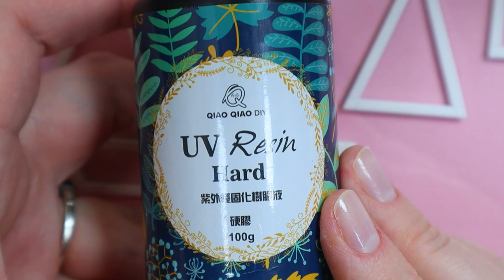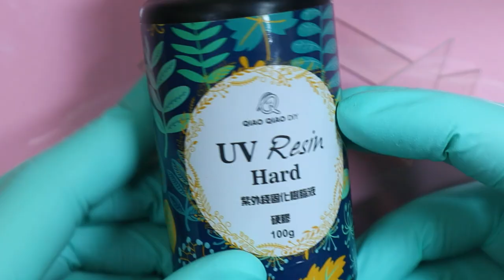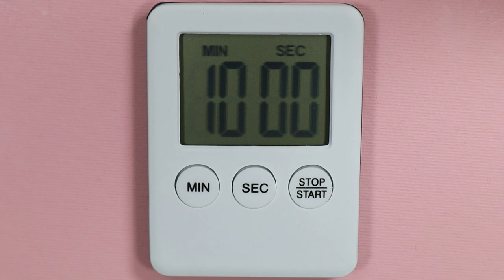🌿How I made a terrarium (florarium) for plants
To make the transparent parts of the terrarium, I use Cernite 027 white clay and UV resin. I don’t bake!
I use glass (from under the photo frame) as a base for the resin hardening.
To make golden edges, I use UV resin and gold powder - Mika powder.
Artificial stones - GUTTI sand.
For making plants, I took polymer clay:
- Fimo 903 star dust;
- Fimo 506 jade green.
The clay is provided by @ artexpress.ukraine (Instagram).
The green flower is made from a mixture of Cernite and Fimo clays.
I use dry pastel for toning plants.